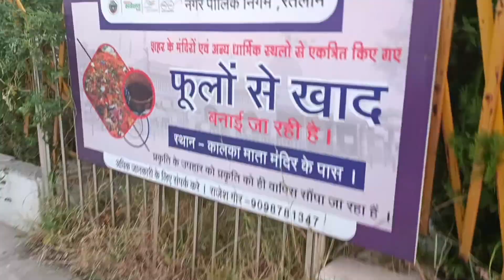🧖Hanuman Temple 🧖 morning walk